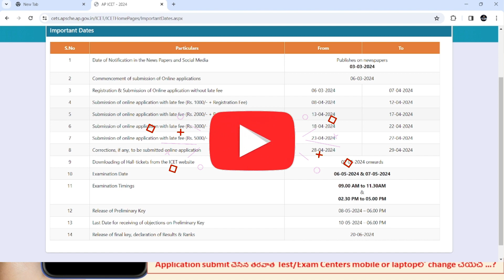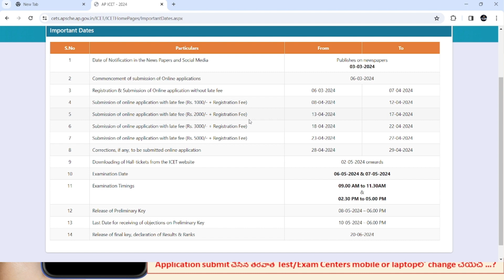AP ICET 2024 Applicationలో Photo, Signature upload కావటం లేద..!…? | Solution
Registration & Submission of Online application without late fee 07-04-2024.
Submission of online application with late fee (Rs. 1000/- + Registration Fee) 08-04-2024 to 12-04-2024
late fee లేకుండా ఈరోజు last Date……/ Dates update అవుతాయా ?
Application submit చేసిన తరవాత Test/Exam Centers mobile or laptopలో change చేయచ …?

AP ICET 2024 Application submit చేసిన తరవాత Application లో Corrections ఎలా చెయ్యాలి..?

How to change the mistakes in AP ICET  Application 2024….?
What are the documents required for corrections..?
Application  లో Corrections కి  documents ఎం కావాలి..?
All Solutions in this Video .. Clear Explanation,…AP ICET 2024 Application Corrections……
AP ICET Application లో Old Caste Certificate, Old Income Certificate submit చేయచ….?
2023,2022,2021,2020,2019….. లోవి అన్ని old certificates అని అంటారు……!
ఒకవేళ old certificates already application లో submit చేస్తే ఏం చేయాలి..any problem….?
WATCH NOW …..DETAILED INFORMATION IN TELUGU
AP ICET 2024 New Update | #007

This video complies with YouTube's community guidelines and safety policies to ensure a positive and safe viewing experience for all audiences.
Our content is intended to be suitable for all audiences, and we have made efforts to ensure it does not contain any explicit or inappropriate material.
We encourage viewers to report any content that they believe violates YouTube's community guidelines or safety policies, and we will take appropriate action to address any concerns.